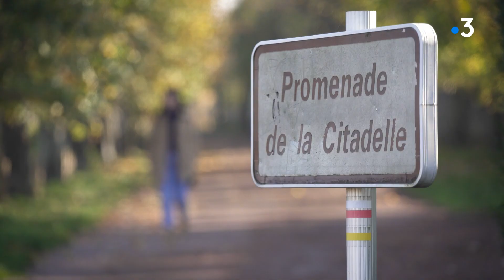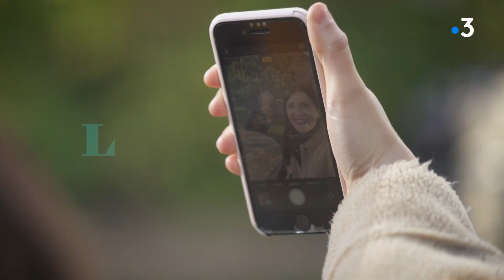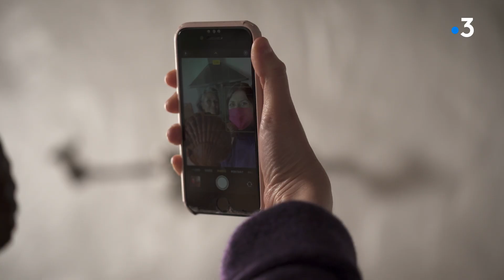Secrets de gourmandises : la madeleine de Proust à Illiers-Combray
Découvrez les secrets d'une recette sucrée issue du terroir de la région Centre-Val de Loire. Et profitez d'une recette spécialement concoctée pour vous.